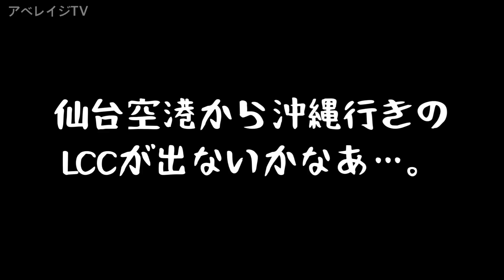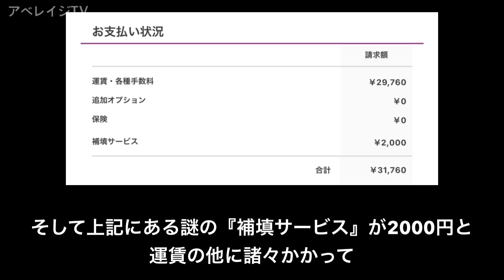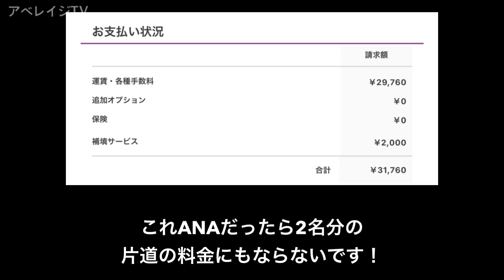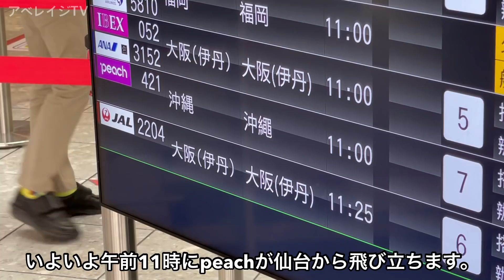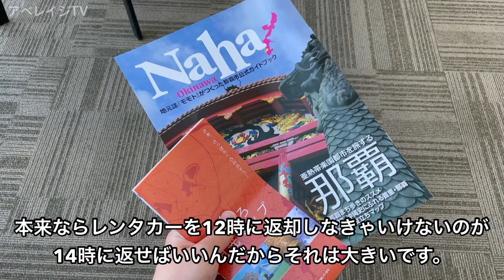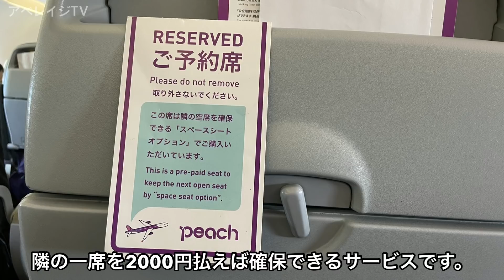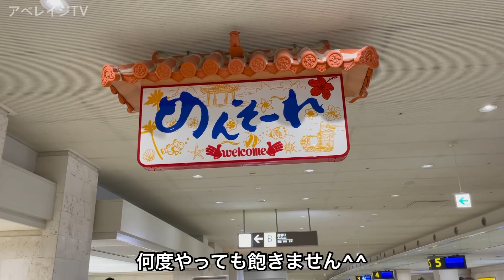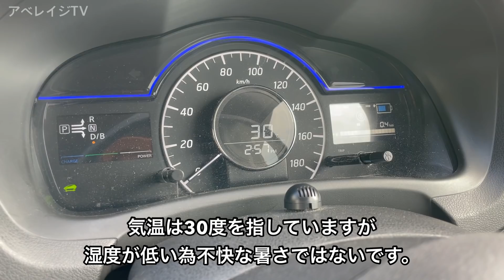【沖縄旅行】沖縄一泊二日の旅 peach編 第1話 〜仙台からpeachに乗り沖縄弾丸旅行に行ってみた〜 【祝・新規就航！片道1人6490円！仙台〜那覇、待望のLCC直行便就航！】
アベレイジTVがiPhone12Proで撮影する2020年10月下旬に仙台空港から新規就航したpeachで行く沖縄本島一泊二日の旅の第1話。

祝、新規就航。
仙台国際空港から待望の沖縄直行便のLCC『peach 仙台-那覇便』が就航。

興奮したアベレイジTVはさっそくpeachのチケットを手配する。

旅の日数は『ANA編』と同じく一泊二日。

ANAとpeachで滞在時間の使い方にどのような差が出るかの検証旅行。

果たしてどのような結果になったのか…。

※この旅は10月下旬に行われた沖縄旅行です。
三密に配慮しつつ感染予防に最大限努めながら旅をしております。

※iPhone12Pro初使用作品となります。撮影はHDRビデオモードで行っております。

peach

那覇空港

仙台国際空港

沖縄ファミリーマート

日産レンタカー

【もくじ】

0:00 オープニング
2:23 仙台国際空港
3:30 価格発表
5:15 peach登場
7:06 スペースシートオプション
7:59 iPhone12Pro
9:47 離陸
10:29 空の旅
13:39 沖縄上空
21:09 那覇空港着陸
23:06 ホンマookini
24:57 残り時間25時間30分
25:32 めんそーれ
27:16 レンタカーを借りる
27:43 旅の始まり
28:22 ファミンチュ
28:54 宿へ
30:53 次回予告

【新しい旅のエチケット】

撮影機種:iPhone12Pro HDRビデオON